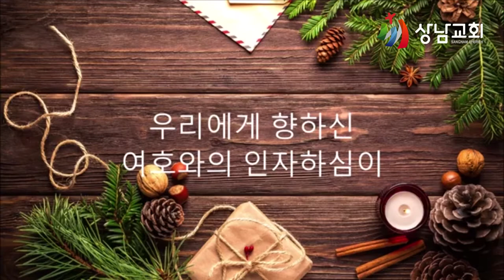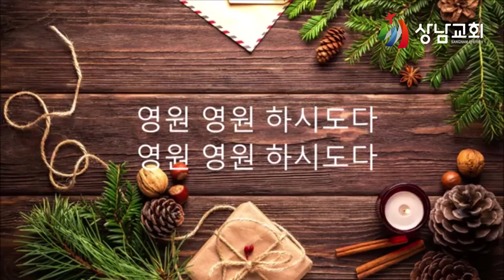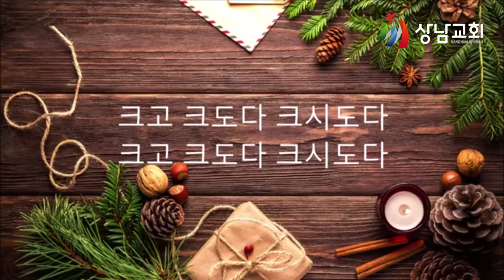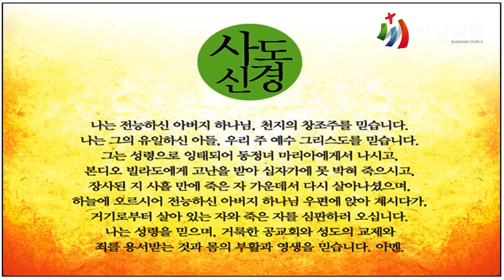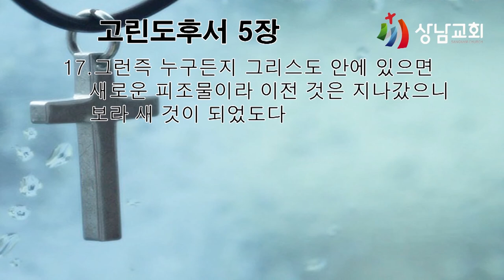가정예배 / 고린도후서 9장 1~15절 / 하나님이 기뻐하시는 연보 / 임유성 목사